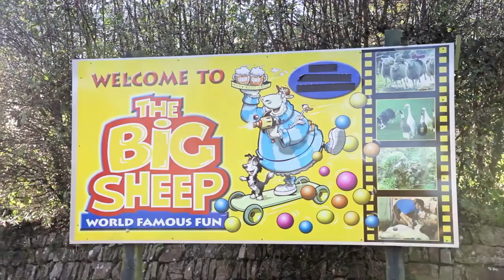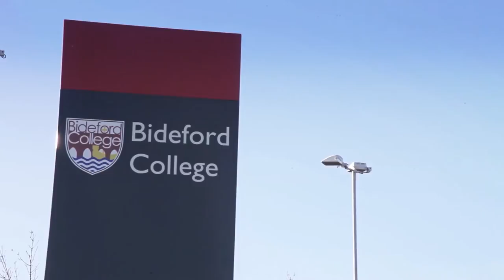New Homes in College Park, Bideford | Bloor Homes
Discover College Park from Bloor Homes. A stunning development of two, three and four bedroom homes in the popular market town of Bideford beside the River Torridge, North Devon. These stunning homes are in a perfect position to enjoy the narrow streets and brightly coloured shops of Bideford, as well as a large number of pubs and a variety of places to eat. Don’t delay, College Park is poised to become one of Bideford's most desirable addresses.

or call Bloor Homes on 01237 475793.